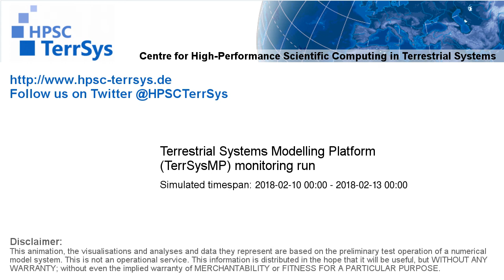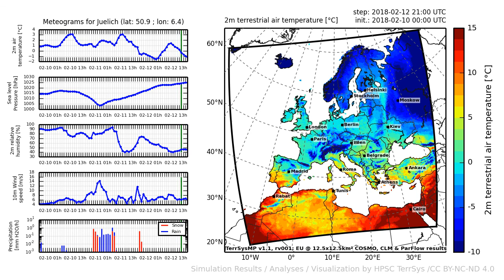TerrSysMP monitoring run 2018-02-10 - 2m terrestrial air temperature - Europe (72h)